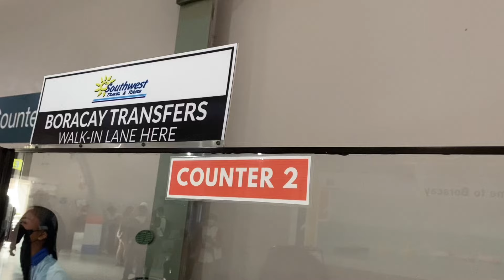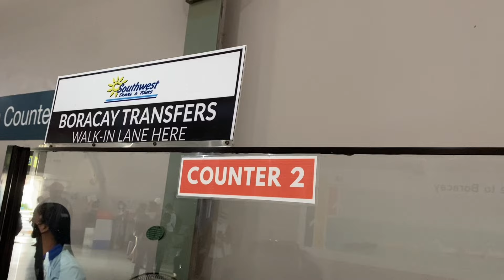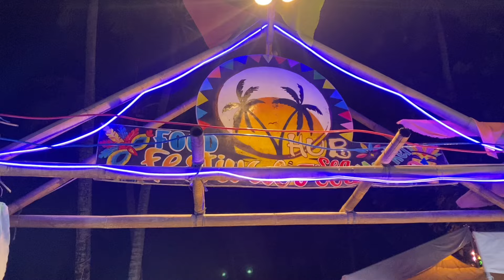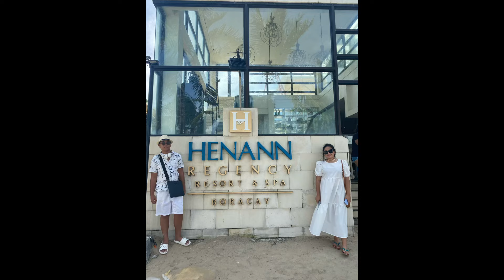First time in Boracay | Vacation | Paradise | Boracay 2022 | Crystal Kayak